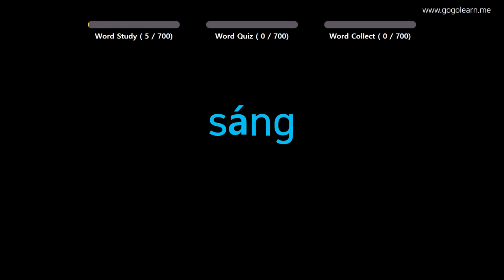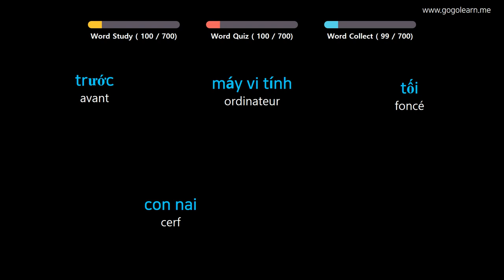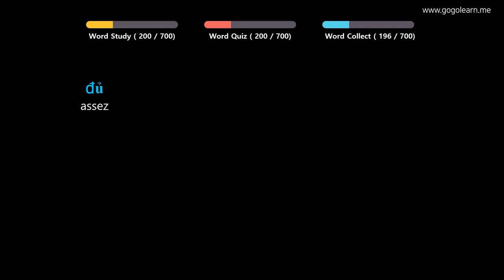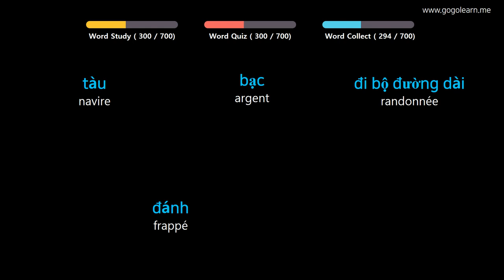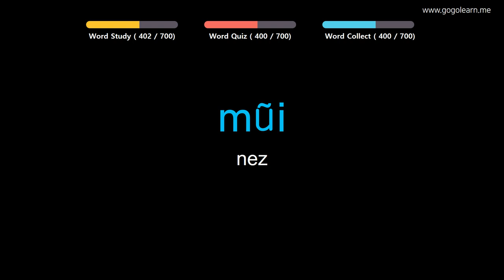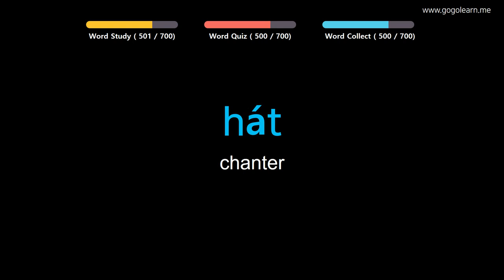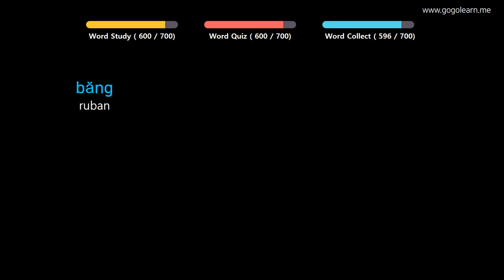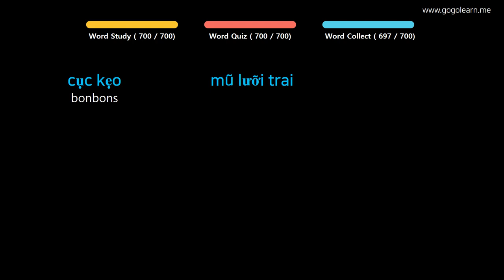Apprendre le Vietnamien | Vocabulaire Vietnamien Des gamins | Golearn